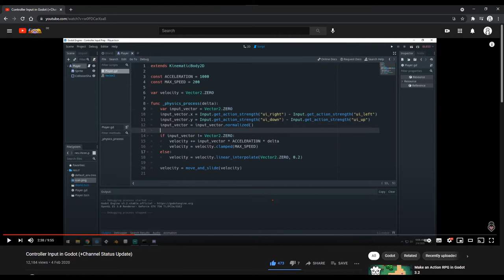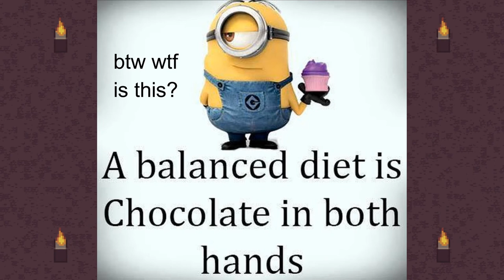Making a Boss Rush Game where the Player has multiple Phases - Devlog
Yea epic boss fight time